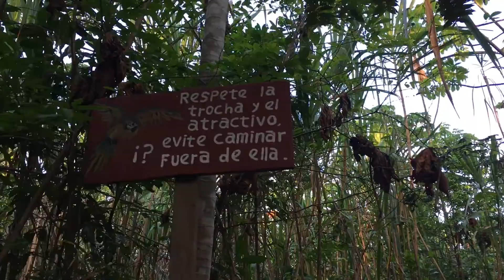AMAZON » JUNGLE TOURS / South America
AMAZON » BAHUAJA - SONENE NATIONAL PARK / TAMBOPATA / JUNGLE TOURS / GOPRO HERO 5
South America

V okolí se nachází unikátní a přísně chráněný ekosystém. Explorer’s Inn je dokonce zapsána v Guinessově knize rekordů jako místo s výskytem nejvíce druhů ptáků, papoušků a motýlů na světě!
Uprostřed Amazonského pralesa Vás bude budit řev opic, zpívání ptáků a různých hmyzů. Přes den jsme chodili na výpravy do pralesa s místními zkušenými průvodci. Pozorovali různé živočichy a poznali několik druhů stromů a rostlin.. Večer jsme hlavně pozorovali noční živočichy jako kajmany, hady, různé pavouky a tarantule. nebo jsme si udělali nádhernouné procházku po břehu řeky Tambopata.

Amazonka (španělsky Río Amazonas, portugalsky Rio Amazonas, v domorodých jazycích Parana Tinga [Bílá řeka] nebo Parana Guasu [Velká řeka]) je nejvodnatější a nejdelší řekou na Zemi. Nachází se v rovníkové oblasti Jižní Ameriky.

Exploring travel